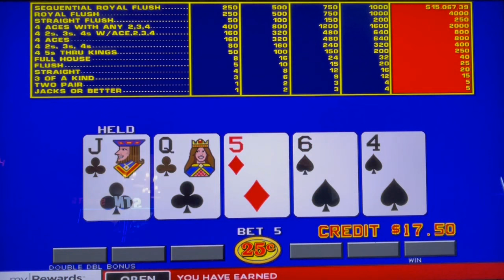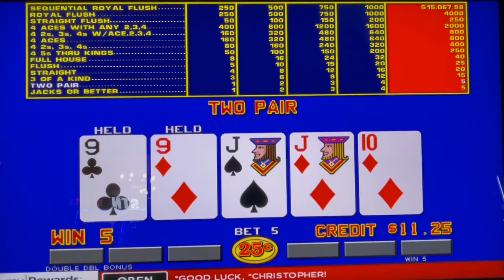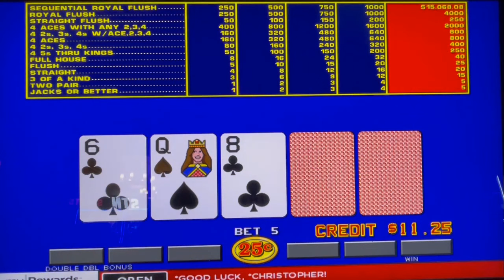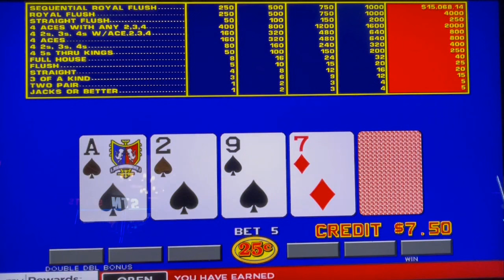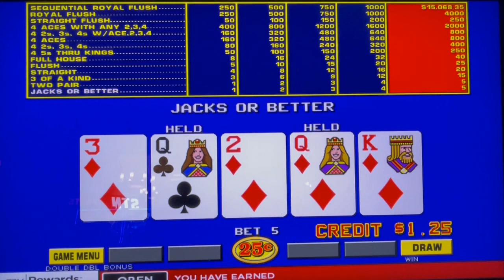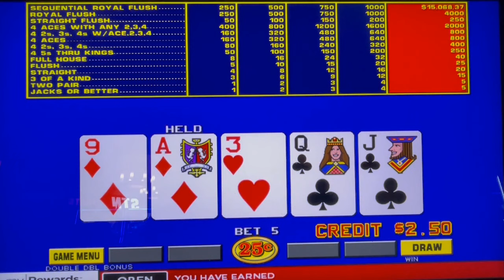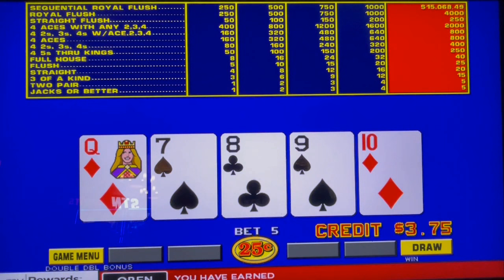Video Poker: Double Double Bonus Poker Sequential Royal Session